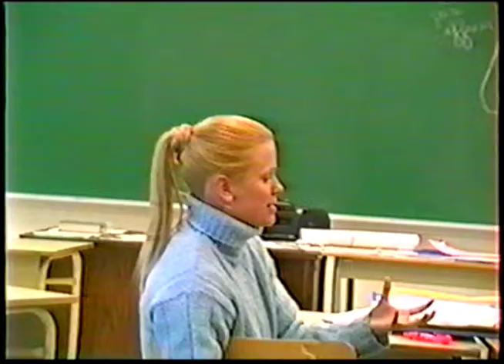¿Qué tal?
Devoir cours d'espagnol Beauceville